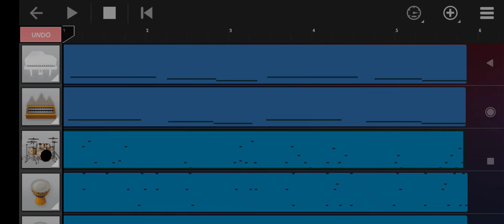Yet another epic wubbox impression that turned to face the dusty 'AIR'.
While we know Epic Air Wubbox screams, this track, or in this case, tracks, really didn't turn to good screams.